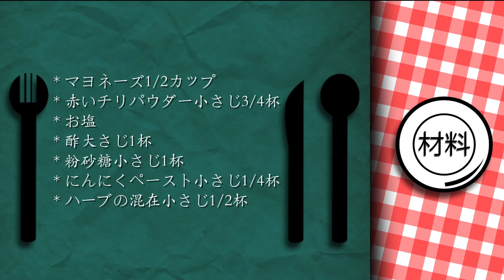インド風のサブサンドイッチ Sub Sandwich Indian Style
サンドイッチと言うといろんな国様々な作り方があります。今日は千ポットレソースと野菜だけを詰めたインドらしいサブサンドイッチをご紹介します。

材料：
マヨネーズ1/2カップ
赤いチリパウダー小さじ3/4杯
お塩
酢大さじ1杯
粉砂糖小さじ1杯
にんにくペースト小さじ1/4杯
ハーブの混在小さじ1/2杯
野菜 「ピーマン、トマト、玉ねぎ、きゅうり、レタス、アラピノ」

ソースのためにマヨネーズ、お塩、赤いチリパウダー、ハーブの混在、にんにくペースト、酢、粉砂糖を一緒に入れて泡立てます。
このドレッシングをアイシングバッグに詰めます。
サッブサンドイッチのためにフランスパンを使います。パンを横に切って置きます。パンの一面にこのソースを絞りとって同じ表面にレタス, 玉ねぎ、黄色いピーマン、トマト、青いピーマン、キューリそしてアラピノを載せます。
最後に塩故障をふりかけてもうちょっとソースをつけるとこの美味しい野菜だけのサブサンドイッチが出来上がりです！

Ingredients:
1/2 cup eggless mayonnaise
3/4 tsp red chilli powder
Salt
1 tbsp vinegar
1 tsp powdered sugar
1/4 tsp garlic paste
1/2 tsp mixed herbs
Veg of your Choice (Yellow and Green Capsicum, sliced tomato, sliced onion, sliced cucumbers, Lettuce, Jalepinos)
1 French Loaf

Method:
- Mix mayonnaise, salt, red chilli powder, vinegar, powdered sugar, garlic paste, mixed herbs in a bowl to make the dressing
- Put the dressing in a piping bag and keep it aside.
- Take a bread loaf, and slit the bread in between.
- Cut the tip of the piping bag and apply it on the base of the bread.
- Place some lettuce leaves and vegetables of your choice.
- Sprinkle some salt and pepper to season the vegetables.
- Drizzle some extra sauce on top of it.